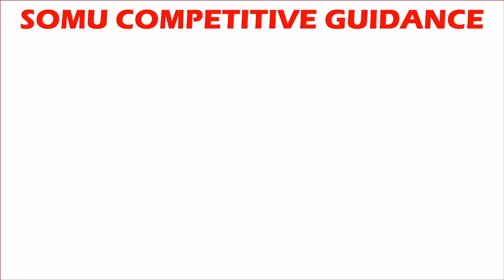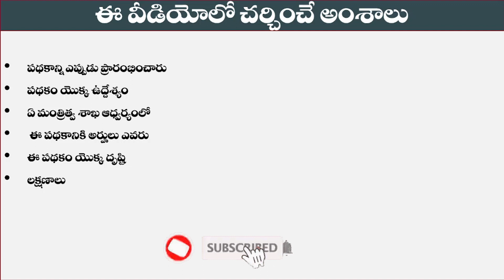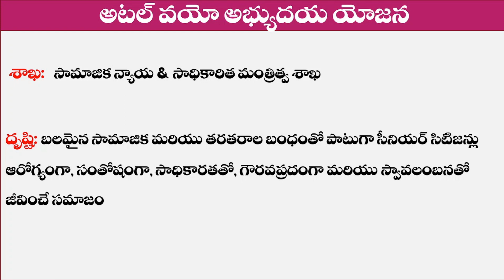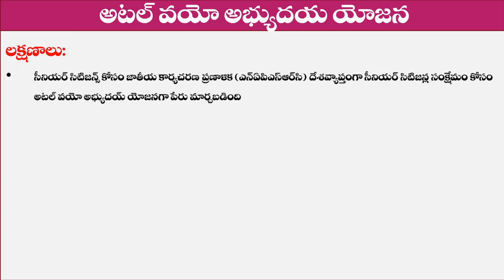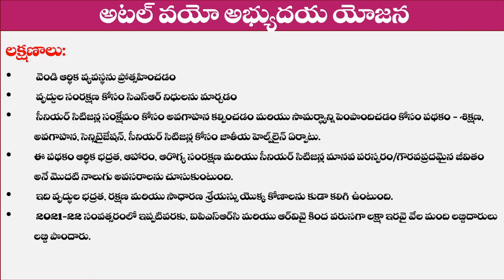Atal Vayo Abhyuday Yojana (AVYBY)| అటల్ వయో అభ్యుదయ్ యోజన| Latest Central Government Schemes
Atal Vayo Abhyuday Yojana (AVYBY) is a central government scheme useful for all competitive exams like Railways, Banking, SSC, SSC CGL, RRB NTPC, ESIC. Postal, Navy, Army, UPSC, TSPSC, TET, B.Ed., APPSC, GHMC, Groups and more.

Credentials:
Photo used in thumbnail: